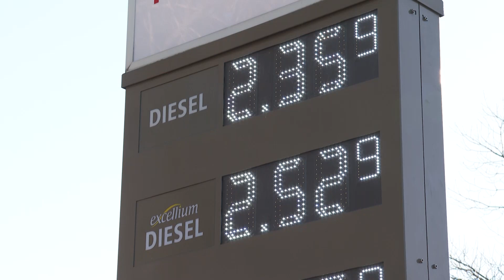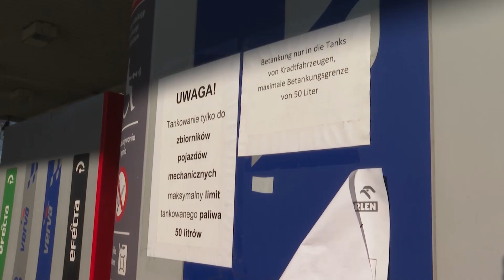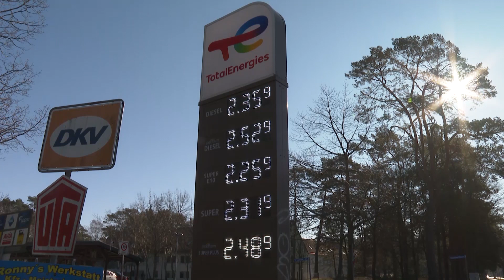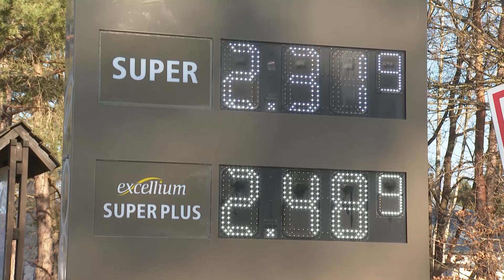Tanktourismus in Polen – Autofahrer aus Deutschland fahren in Grenzgebiete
Die Spritpreise sind landes- und bundesweit erheblich gestiegen. Tankstellenbetreiber in Deutschland bangen um ihre Existenz. Sie verzeichnen teils Umsatzrückgänge von bis zu 80 Prozent. Die Betriebe fordern Unterstützung von der Politik.